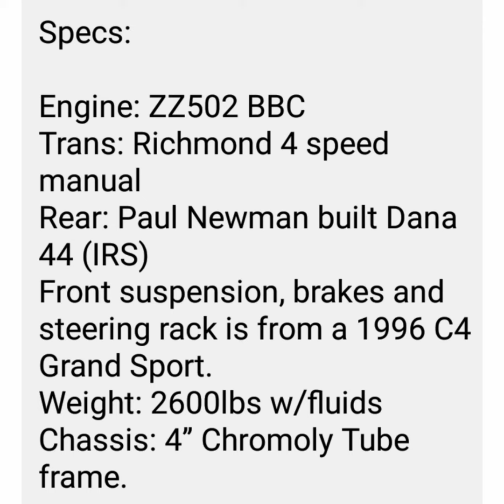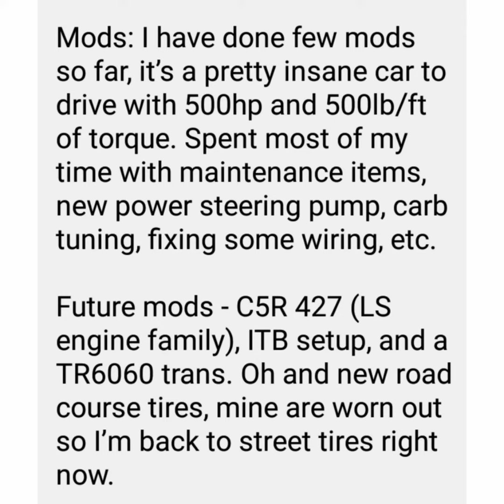1963 Corvette Grandsport spotlight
Hello, here is a beautiful 1963 Corvette Grandsport replica.

I have known Nathan for alot of years now. He has been a car guy from the time I met him. Back then it was a 1999 Camaro, he still has it.

Now there are only 5 original Gransports made in 63.
This one was made by a RCMP retiree back in 2008, and won the Ohio Run and Gun 3 years in a row.
Nathan bought it back in 2012 and had it at his wedding in 2013.

With a ZZ502 BBC engine that puts out 500hp and 500lb/ft of torque,  you know it has go power.

It has a Richmond 4 speed manual transmission and a Paul Newman built Dana 44 rear end.

The front suspension,  brakes, and steer rack are from a 1996 C4 Grandsport.

He is keeping up with maintenance but the mods he wants to do in the future is
- C5R 427 LS engine
- ITB setup
- TR6060 granny
- new road course tires

All I can saw is this an insane car and one of the most beautiful vehicles I have seen.

Check out Nathan on YouTube NW99SS.